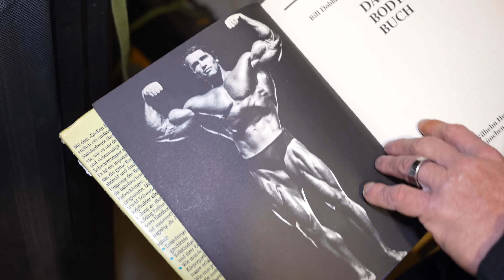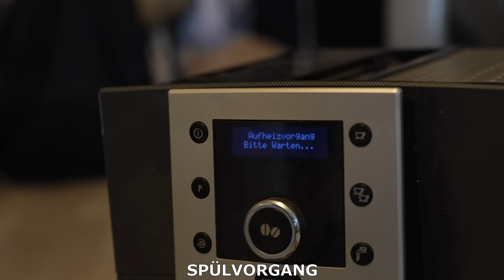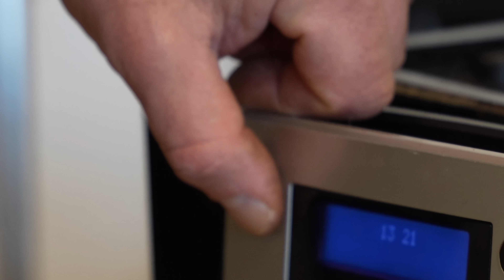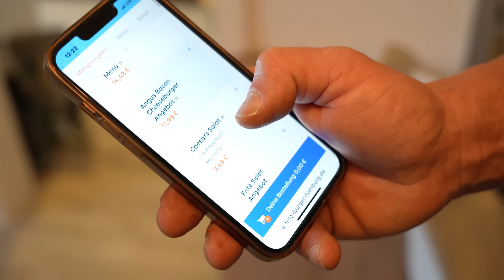Matze repariert (nicht nach machen)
jo Leute hier habe ich mal wieder etwas zerlegt und wieder zusammen bekomme oho welch wunder ,ich könnte tatsächlich als Elektriker arbeiten 😂

Für MEHR VIDEOS von MIR mit dem Code "Matze10" bei Gigas Nutrition bestellen UND 10% sparen(Werbung)